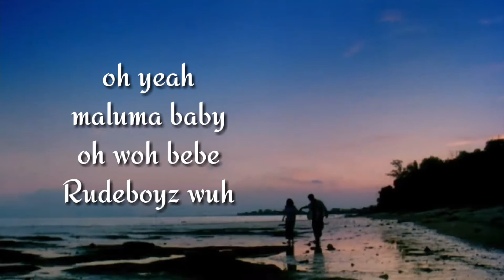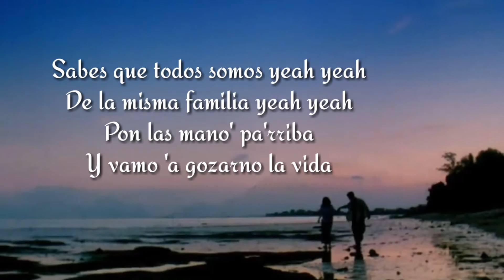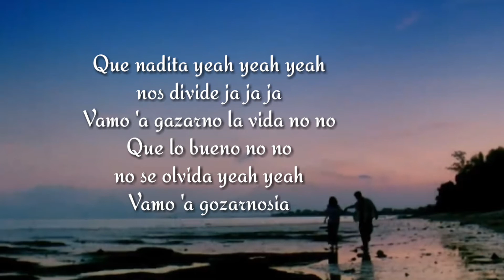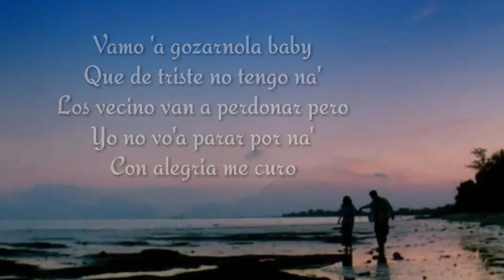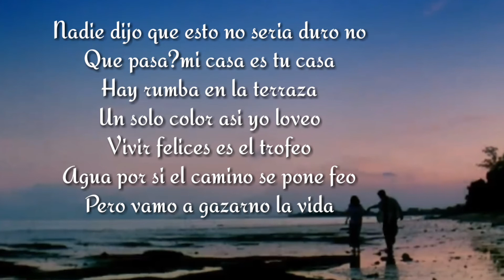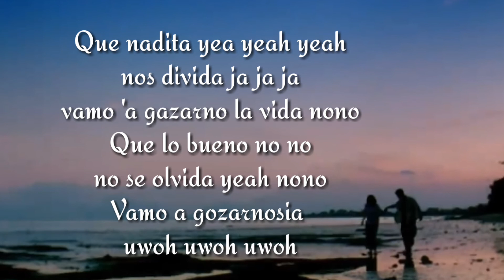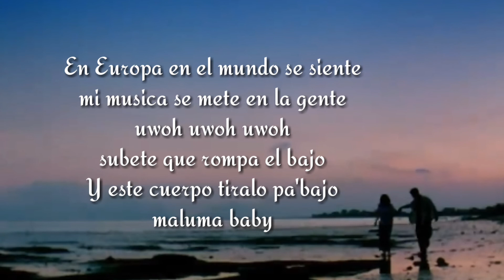Maluma l Vamo a Gozarnola ( Vedio Lyrics)